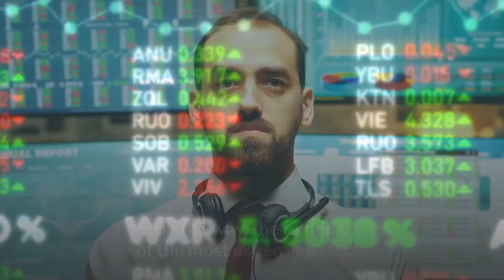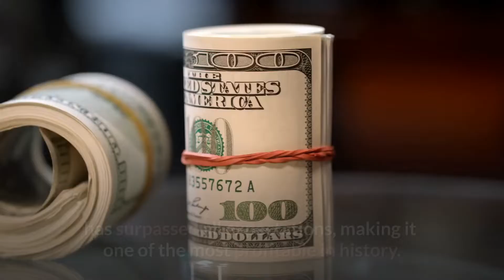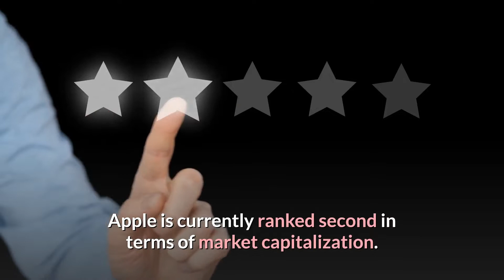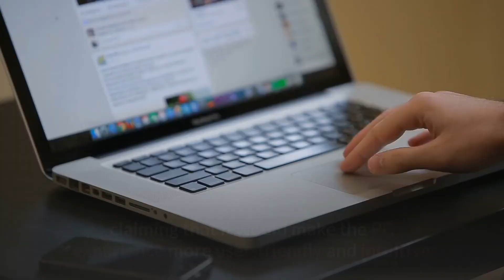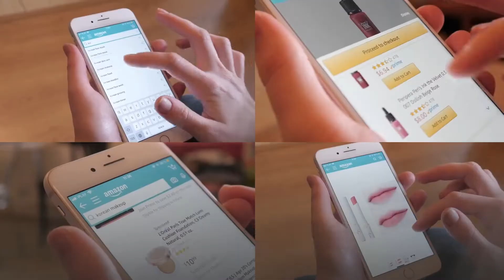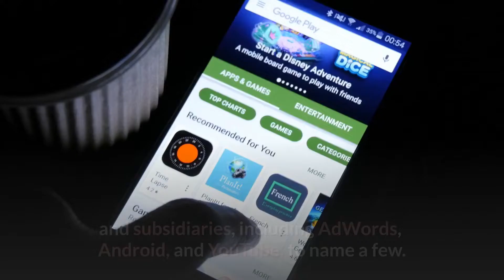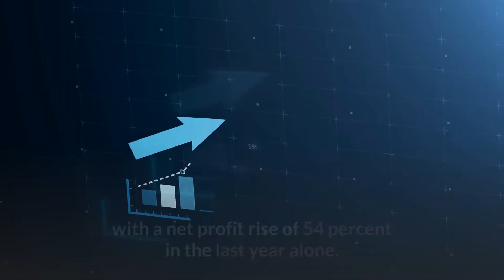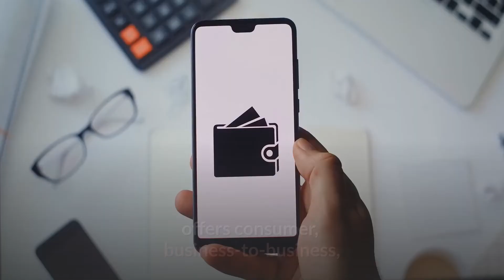Top 10 Richest Companies in The World 2021 - Like hobby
This video is about the Richest Companies in The World 2021
Top 10 Richest Companies in The World || Like Hobby

Richest_ Companies
Richest_ Companies _ 2021
Top _ Companies